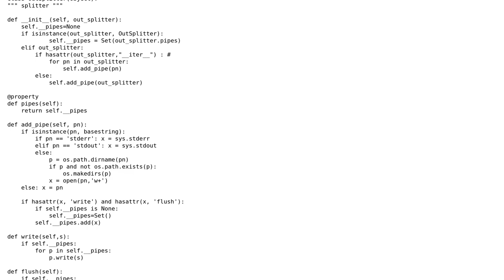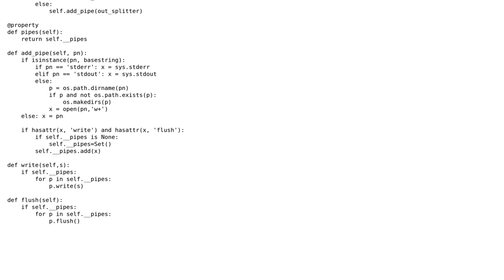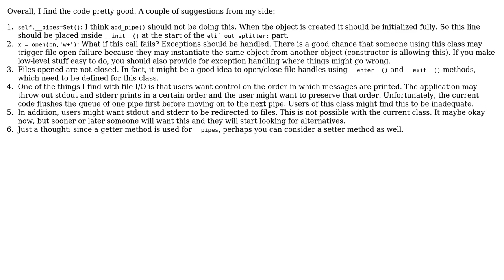Code Review: Output splitter to handle output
With thanks & praise to God, and with thanks to the many people who have made this project possible! | Content (except music & images) licensed under CC BY-SA | Music | Images & others | With thanks to user Jamal user Gurman user Arvind Padmanabhan and the Stack Exchange Network Trademarks are property of their respective owners. You are responsible for your own actions.